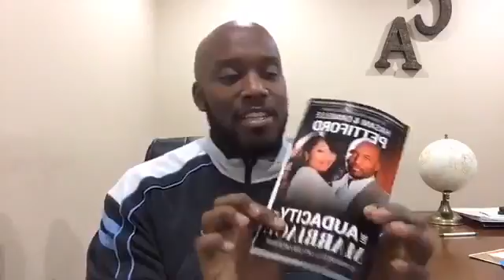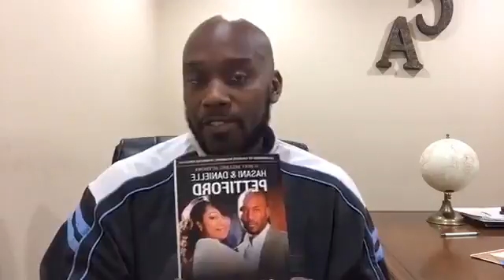Why People Cheat And How You Can Prevent It